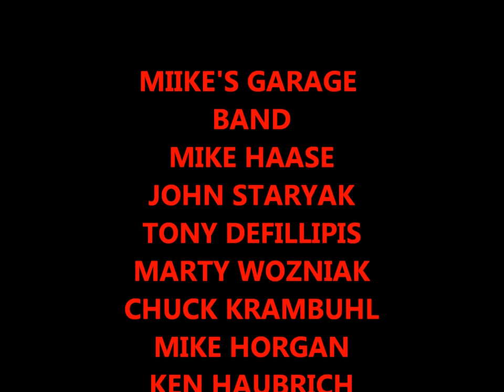DANCING IN THE STREET BUT ITS ALRIGHT BY MGB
DANCING IN THE STREET BUT ITS ALRIGHT
Song performed by Mike's Garage Band